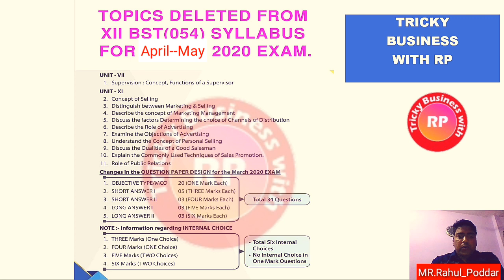DELETED TOPICS of BUSINESS STUDEIS | Class 12th, April--may BOARD EXAM 2020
Deleted topic of BUSINESS studeis |class 12th

How to prepare busines studies in 10 days
! complete course in 10 days
Prepare business studies for board exam 2020

Get your notes /books/Extra questions instantly

FULL COURSE OF BUSINESS STUDEIS IN JUST 10 DAYS
HOW TO COMPLETE BUSINESS IN 10 DAYS

HOW TO ATTEMPT BUSINESS EXAM IN 2020

✓ BUSINESS ENVIRONMENT
✓PLANNING
✓ORGANISING STAFFING
✓DIRECTING
✓CONTROLLING
✓FINANCIAL MARKET
✓ FINANCIAL MANAGEMENT
✓MARKETING MANAGEMENT
✓CONSUMER PROTECTION

Are you Ready for board exam ?...
Don't worry i know that you all can do it

®Follow Rahul sir on Instagram =
 its_rahulpoddar Teacher

We also provide an offline classes for Class 1st to 12th
Attitude with Knowlegde Growth Junction ,(AKGJ)
 We deal in all stream of classe 11th &12th
# COMMERCE
ARTS/ HUMANITIES

.Best faculty available
.Best environment
.Cooperative staff
.Extra classes facility
.Weekly test
.Additional Arrangement for weaker student.

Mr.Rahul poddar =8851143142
     (Founder of NMR knowledge)